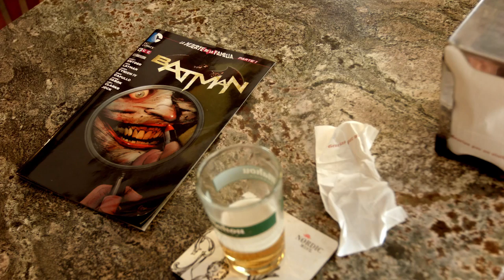Mastifaz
Dos amigos (Marina y Pedrero) discuten en un bar sobre si Batman lleva máscara o antifaz.

Un corto de:
David Canseco García
Sami Khalaf Joaniquet

Reparto (en orden de aparición):
Rodrigo Pedrero Durán
Marina Heredia Marcos
Noelia Rodríguez Alonso
Alberto Goñi Revuelta
Carmen Menéndez Pérez de Tudela
Álvaro Díaz Carlier

Agradecimientos:
Cafetería La Farnesina

Clara Martínez Barbero
Irene Aracil de las Heras
Carlos Montero Cabello
Belén Manzano del Cerro

Marinamóvil